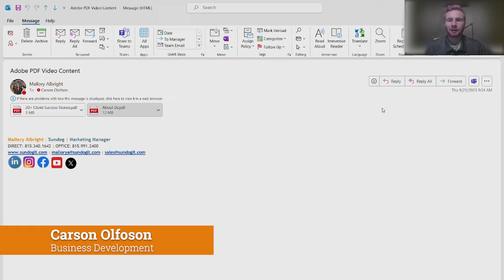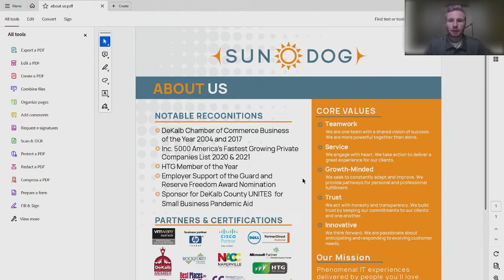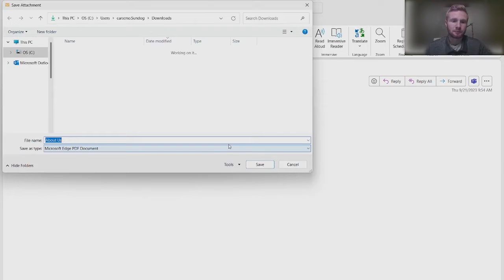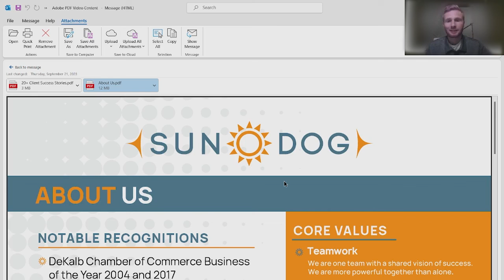How to Open a PDF in Google Chrome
Join Carson, Business Development, here at Sundog as he breaks down how you can open an Adobe PDF in Google Chrome.

Sundog is an IT company in Northern IL that services, sells and supports technology your staff will love, and that will help your business thrive. We work with growth-oriented companies and owners that realize the highest and best use of their time is running their business; not worrying if their IT is secure, or being frustrated at complicated billing, or worried that their network is just not meeting the need of their staff and clients. There is a level of comfort and security that comes with investing in a professional to do the job right the first time using simple and proven technologies.